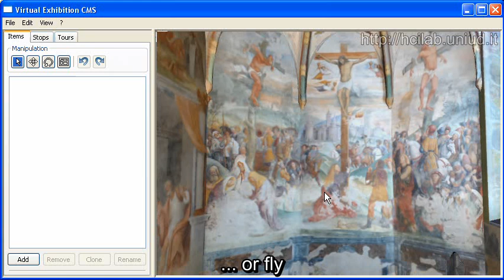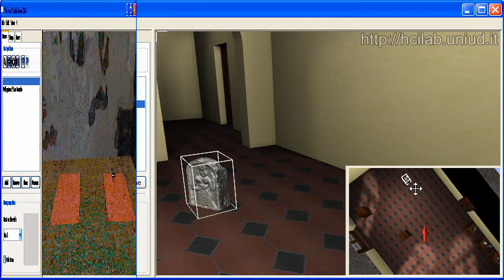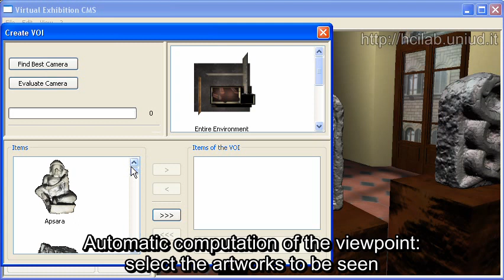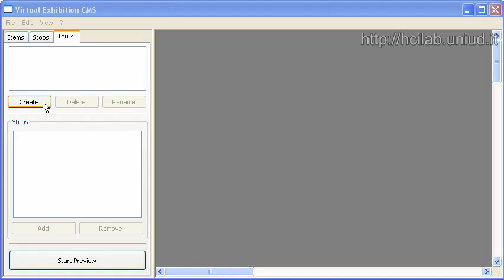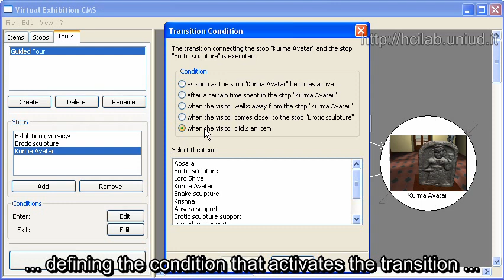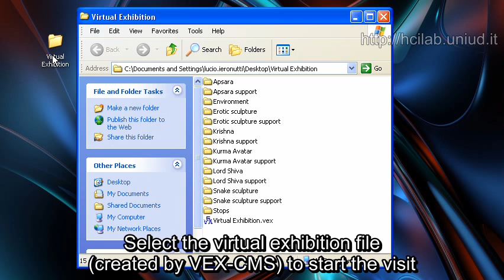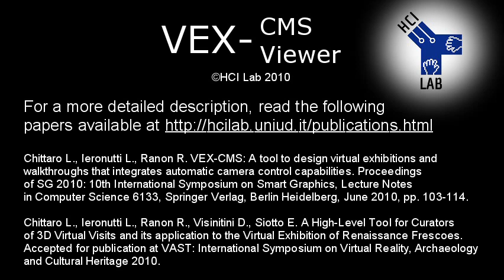(2010) Easy-to-use editor for creating 3D virtual museums and exhibitions (VEX-CMS)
VEX-CMS is a high-level editor to build 3D virtual museums and exhibitions from pre-existing 3D models and to design virtual visits. It exploits artificial intelligence techniques and careful interaction design to require minimal technical knowledge to curators.